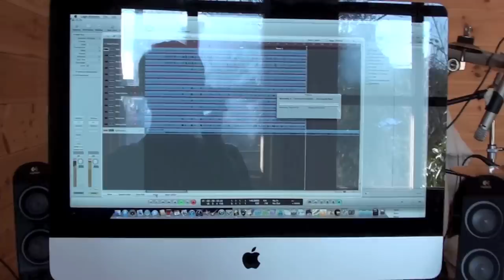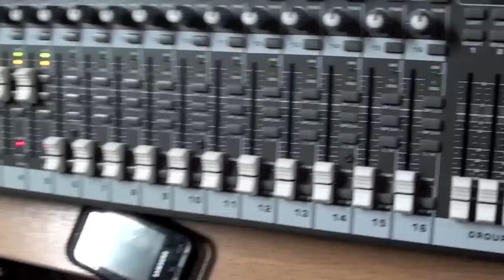Shackled Recording Diary Part 1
This is Part one of our Recording Diary! Enjoy